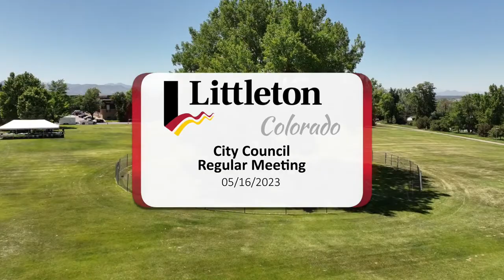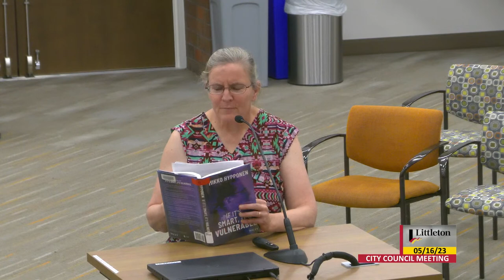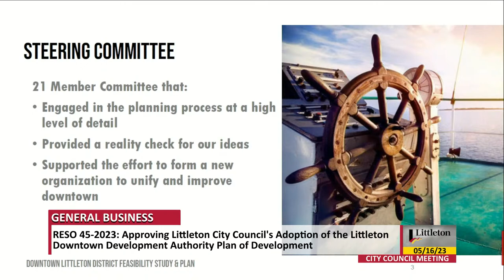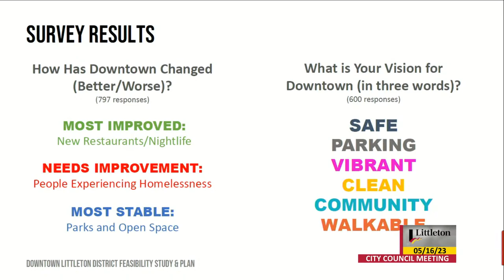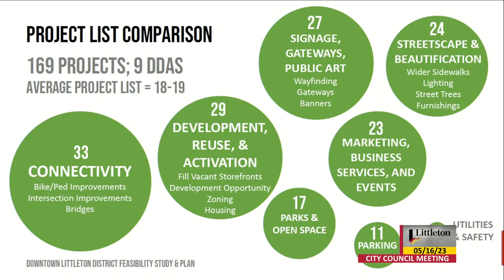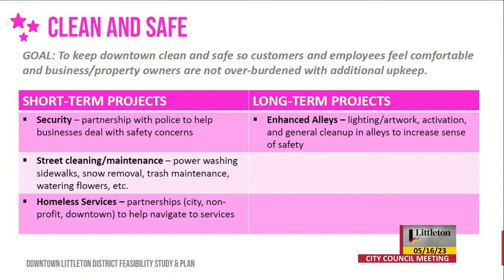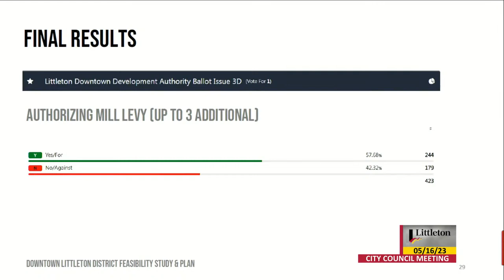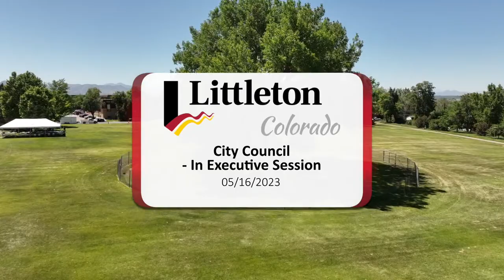City Council - Regular Meeting & Executive Session - 05/16/2023